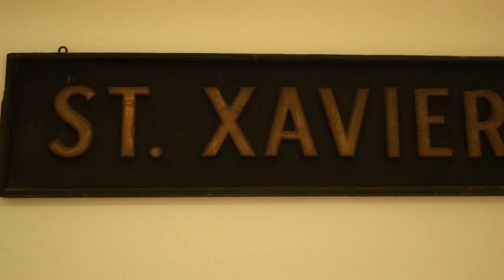Acceptance Day with the Musketeer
Dan from admissions and D'artagnan the Musketeer visit two Cincinnati-area schools to share the awesome news with some students that they've been accepted to Xavier.